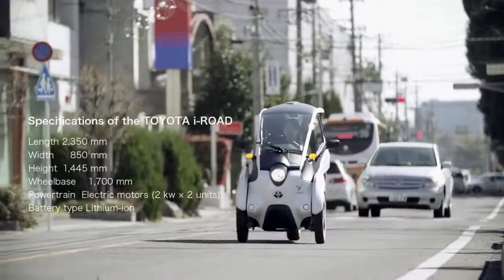TOYOTA i ROAD Ride the future